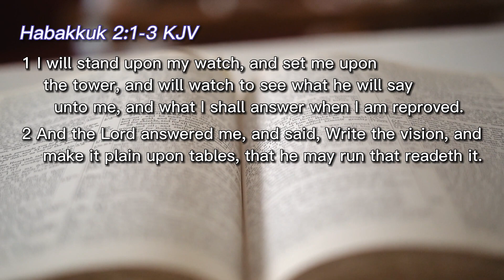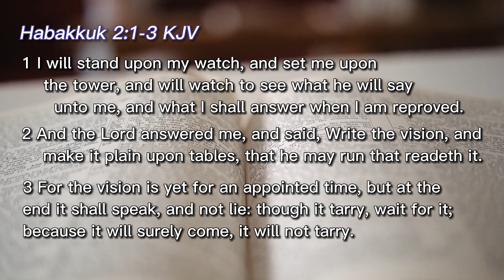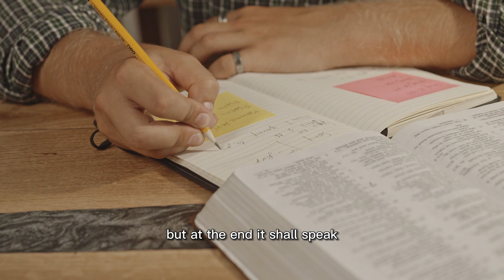Finding Guidance in Times of Adversity | Habakkuk 2:1-3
Welcome to "Recipes for Success" with Agent Nikki, where I, as a Business Coach and Real Estate Broker, share insights and life lessons drawn from personal experiences and the wisdom of the Word of God. In this episode, we delve into the powerful message of Habakkuk 2:1-3 and explore how to extract your miracle amidst adversity. As challenges arise, it's essential to stand firm, write down your vision, and trust in God's appointed time. Join me in uncovering the transformative power of faith and guidance in turbulent times.

00:00 Introduction
00:38 Understanding Adversity
01:20 Exploring Habakkuk 2:1-3
02:15 Standing Firm in Faith
03:08 The Power of Writing Your Vision
04:21 Practical Tips for Extracting Miracles
05:10 Conclusion and Prayer